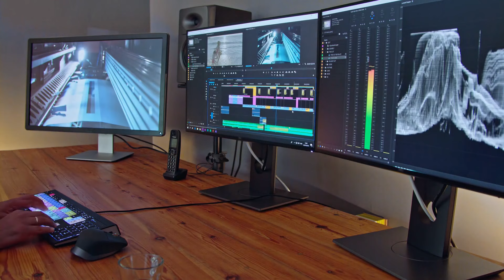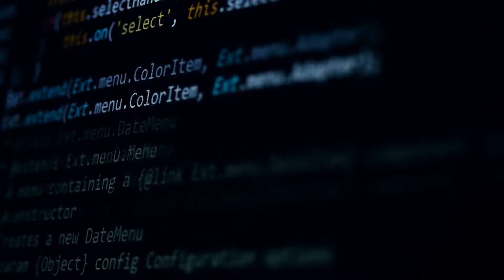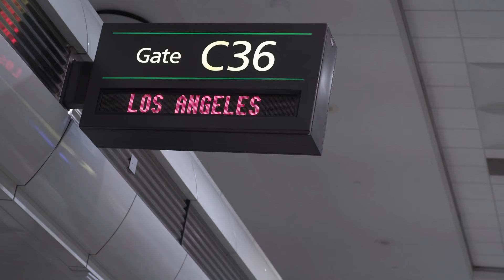中國大名人學者到美國時，非常失落，沒有政客理他聽他的；孙力军也去了。还要见见嫂子，包个饺子。孙力军的嫂子不是彭麻麻吗；僑社裡的人常常喜歡爭寵生嬌，像是一場菜市場的吵鬧聲，他們總是喜歡自稱主席